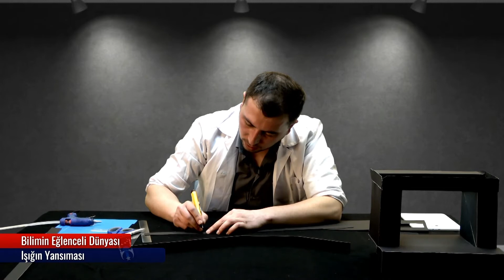Işığın Yansıması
Eğitmen arkadaşımız Fatih Taşkan’ın sunumuyla, Bilimin Eğlenceli Dünyası'nda bu hafta, "Işığın Yansıması" atölyesi'ni izleyebilirsiniz. İyi seyirler dileriz.